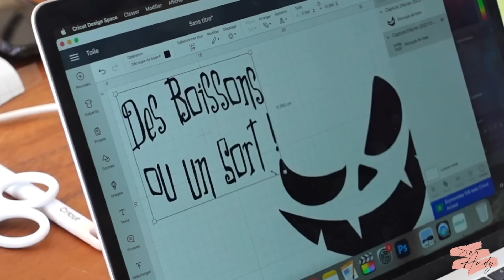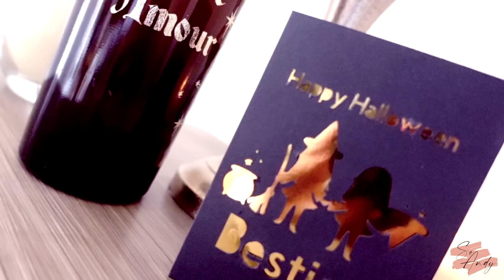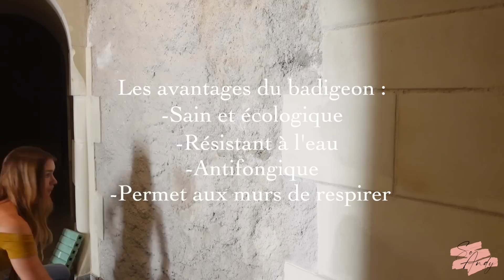Lifting de la cave flippante ! (et je parle pas de moi)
Après deux semaines d'enfermement dans la grotte, on a réussi à rénover entièrement la pierre alors qu'on pensait que c'était une cause perdue 🎉 !
Mon mari voulait que j'intitule cette vidéo "La caverne d'Andy Baba" dites-moi si vous validez ou s'il faut que je me débarrasse de lui merci

Tu peux me suivre sur insta par ici : @andyrowski
🤝🏼Pour les collaborations c'est par là : andyrowskipro(at)gmail.com

Merci à @Cricut ! Vous pouvez retrouver la Cricut Maker 3 et la winter collection chez les revendeurs ou sur cricut.com !

A dans deux semaines les meilleurs ❤️